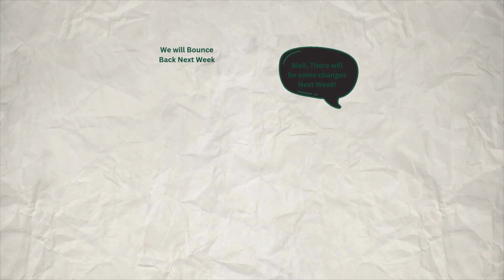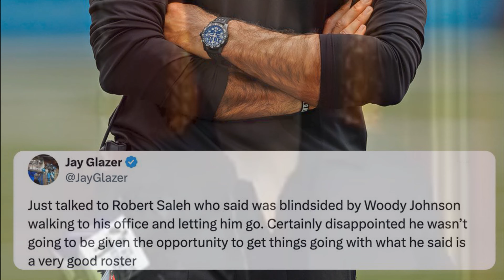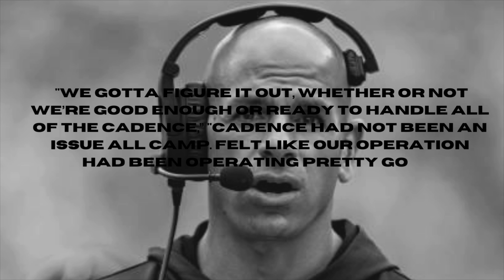Jets Lay the Axe on Robert Saleh 🪓 Can It Get Any Worse For Gang Green?!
The Jets have Fired Robert Saleh after a 2-3 start to the season!

The official Youtube channel of Sports Town:

No politics, no drama and no arguing. Just a guy talking sports 24/7. A Sports channel and podcast with JJ Peters

 / TheSportsTo.  .

 / sportstown_.  .

 / sportstownnet

 / thesportstow.  .

 / sportstown_ne.  .

 / TheSportsTo.  .